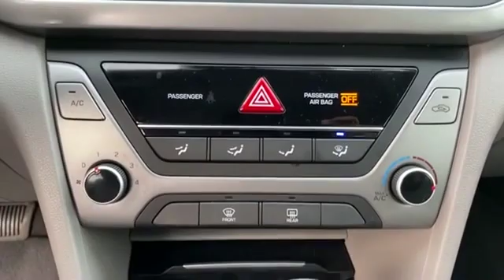Used 2017 Hyundai Elantra Limited KMHD74LF9HU422479 Lynbrook, New York, Garden City, Valley Stream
2017 Hyundai Elantra Limited KMHD74LF9HU422479 Video

This 2017 Hyundai Elantra Limited KMHD74LF9HU422479 is full of phenomenal features such as: